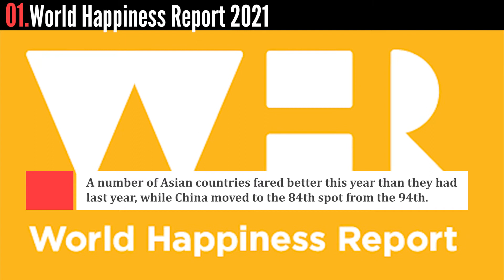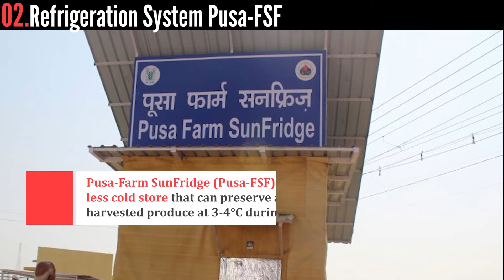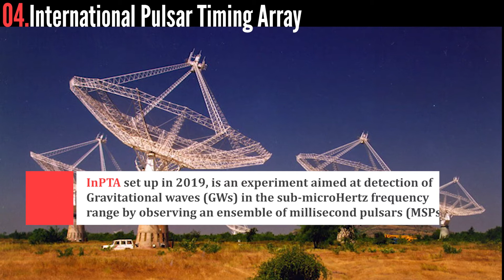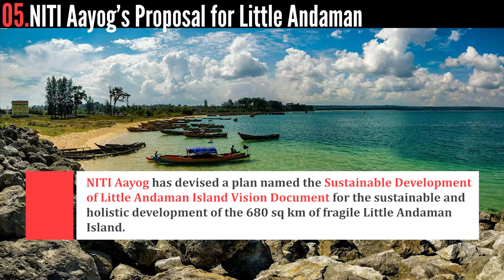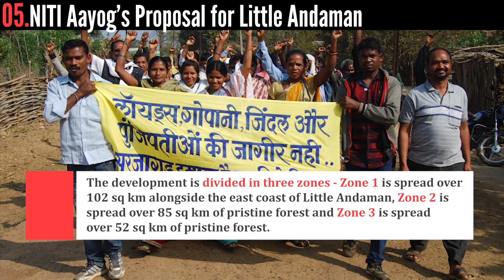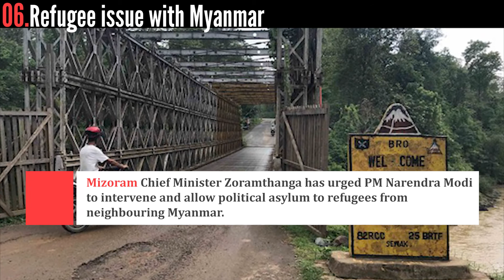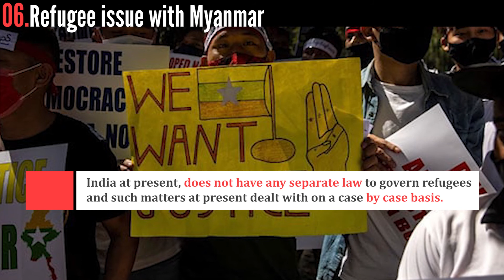Current Jots - Snippets for Prelims 2021 | Manifest IAS 23-3-2021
Read in detail:
1. World Happiness Report 2021
4. International Pulsar Timing Array
5. NITI Aayog’s Proposal for Little Andaman
6. Refugee issue with Myanmar